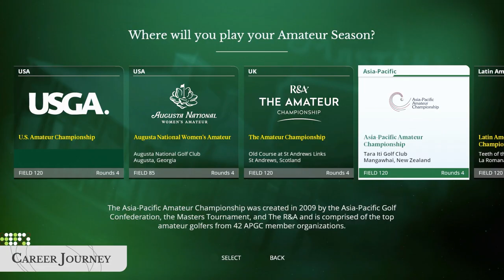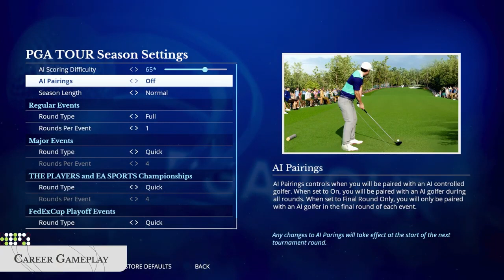EA Sports PGA Tour - Career Mode Trailer - PS5 Games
From becoming a major champion to earning a grand slam title, to even winning the FedExCup and more, you’ll be able to experience what it is like to compete each week in golf’s biggest events with Career Mode.
You’ll start your journey by customizing your golfer’s appearance with a variety of visual customizations, equipment options, and swing styles to choose from.
You can control your golfer’s swing style by selecting their swing animation, swing tempo, preferred shot shape, and ball trajectory throughout your career.
After you’ve perfected your look on-course, you’ll be able to control where you want to start your career - as an amateur in one of the top amateur events, on the Korn Ferry Tour, or the PGA TOUR. EA SPORTS PGA TOUR Career Mode uses an RPG style of progression where you’ll be able to build your golfer’s skill set over time as you put in playing hours.
You can earn XP and skill points in the categories of power, driving, approach, short game and putting where you’ll be able to unlock new shot types and upgrade them from bronze to silver to gold and more.
Experience the authentic storytelling waiting for you in Career Mode and more in EA SPORTS PGA TOUR!